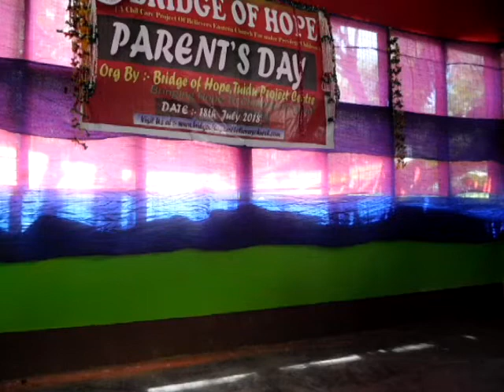Parent's Day -18th July 2018/ Diya kaipeng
Tuidu